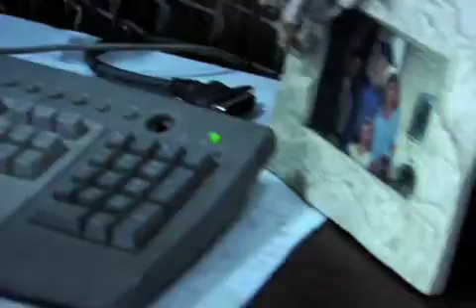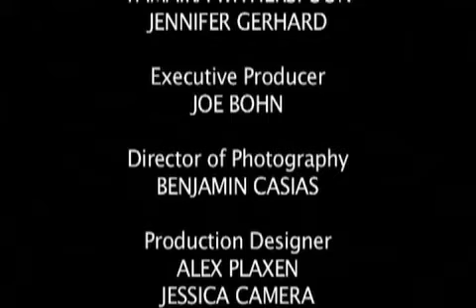Checkmate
A brilliant scientist is forced to chose between killing an innocent woman or letting the Artificial Intelligence he loves die.
Written and Directed by Joe Bohn
Nominated for:  Best Production Design, Best Narrative, Best Screenplay, Best Editing, Awards:  Accolade, Special Selection
Film Festivals:  Epidemic, Las Vegas, Accolade, Queens International, Route 66, New Filmmakers, Dam Short, and more.
Genre:  Sci Fi Noir
Joe Bohn's graduate thesis film for The Academy of Art University in San Francisco.